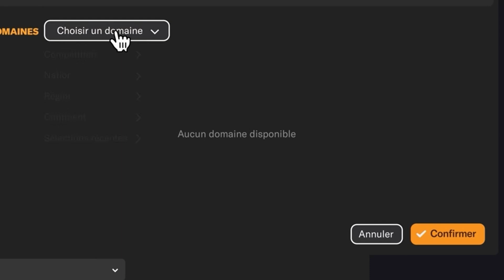MON TOP 10 DES JEUX EN 2023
Je vous présente mon top 10 des jeux de 2023, il s'agit bien sûr du top 10 selon mes préférences.

2 - Mechabellum